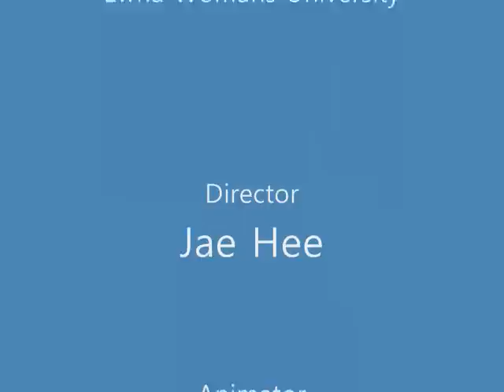Ewha Engineers' Life!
This animation is made by ITist(Ewha CSE 06'). We would like to express difficulty about our college life by parody. We always feel tired when we have many homework and team project, but singing this song together and we'd like to cheer and give courage to our school life.